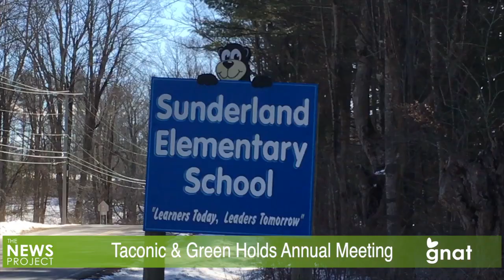The News Project - Taconic & Green Holds Annual Meeting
The Taconic & Green Regional School District held its annual meeting on February 28, just prior to Town Meeting voting, with a question over how public tax dollars will be allowed in the future to fund tuition costs at independent schools.